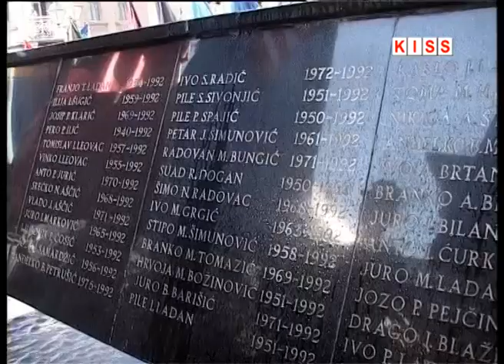20 GODINA OD VOJNOREDARSTVENE AKCIJE MAESTRAL